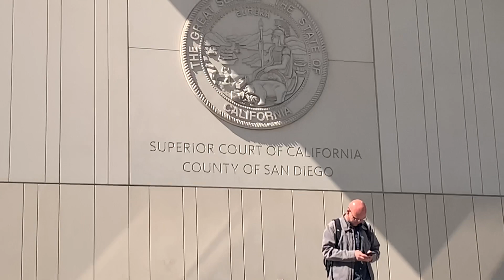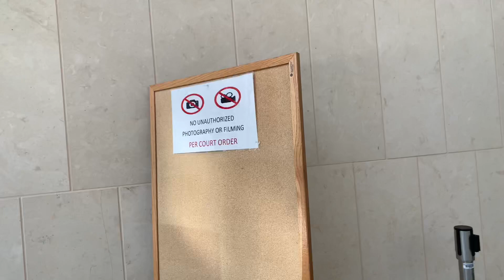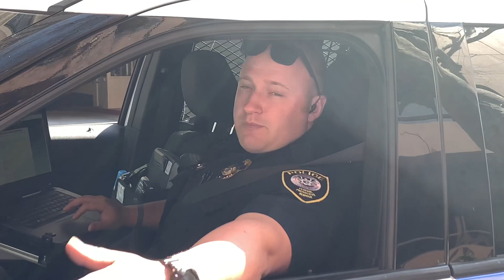Can’t Record 🔴🔵In The Courthouse!